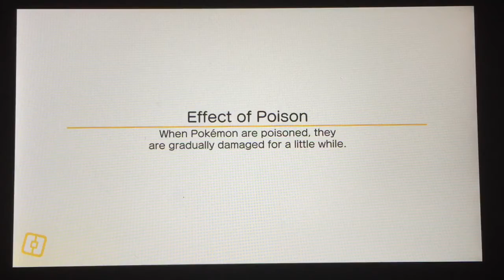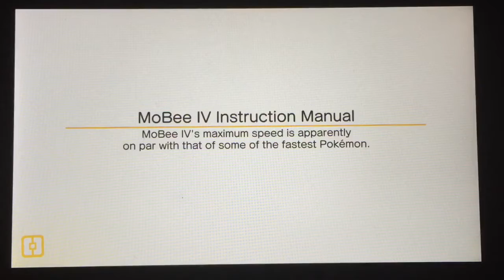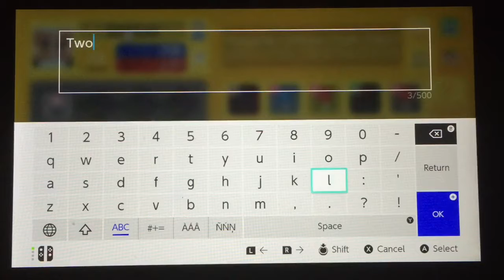Pokémon Quest Let’s Play Episode 6: I crash into a Weepinbell and I win yaaaay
Pokeninja123 occasionally plays this game. He’s got footage too y’know if you need more with different mons.